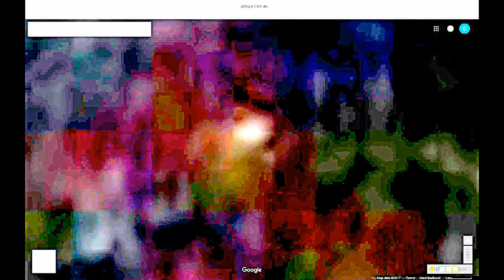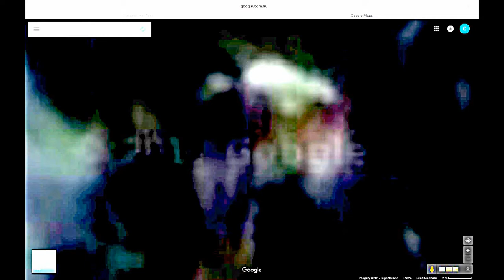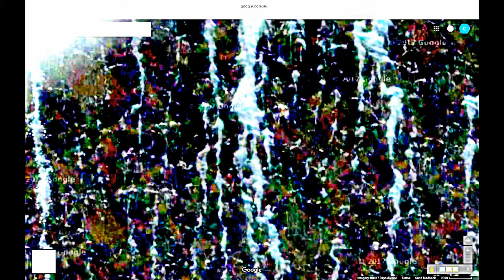WA scientist finds plasma grid - Mt Erebus coast Antarctica